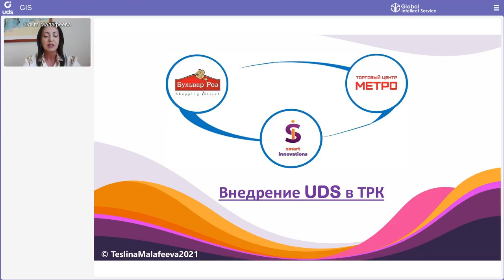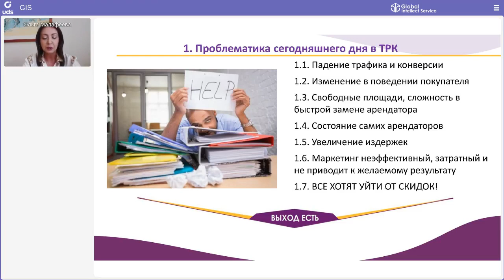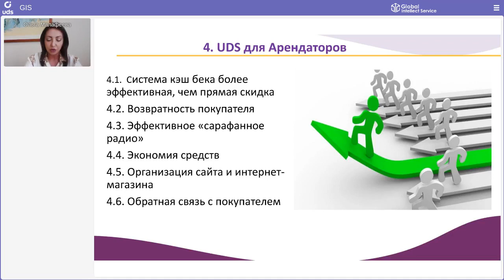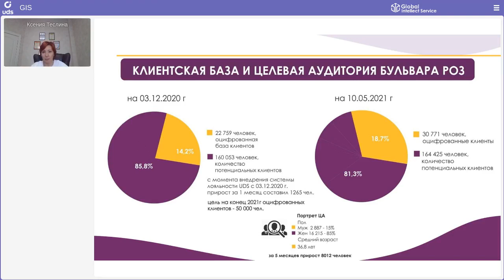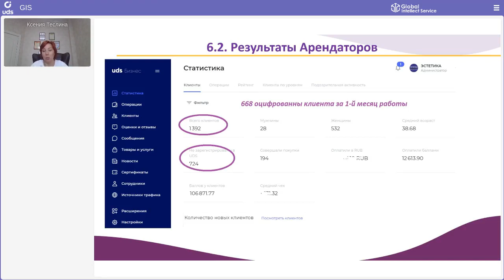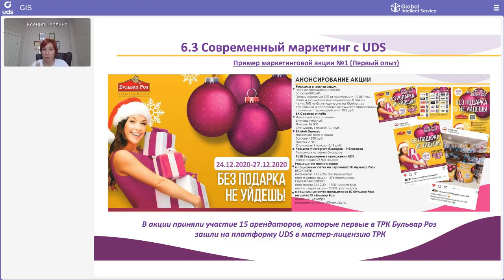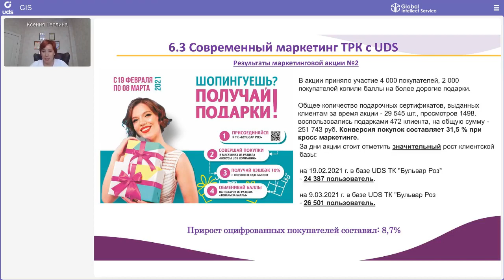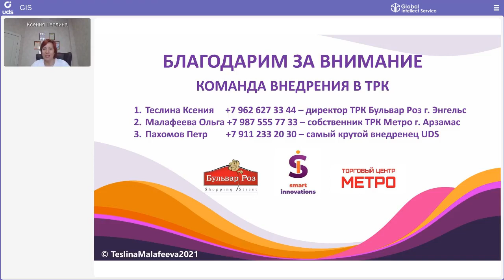🛍 UDS в ТОРГОВЫХ КОМПЛЕКСАХ: рост среднего чека до 40%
ФОРУМ КЕЙСОВ UDS | Кейс торговых комплексов "Бульвар Роз" и "Метро"

СПИКЕРЫ: 👤 Ольга Малафеева
Кейс торгового комплекса  «МЕТРО»
📍г. Арзамас

👤 Ксения Теслина
 Кейс торгового комплекса «Бульвар Роз»
📍г. Энгельс

•  31 000 оцифрованных клиентов за 5 месяцев;
•  22 арендатора на платформе;
•  кросс-маркетинг между всеми магазинами одновременно – эффективность от кросс 251 743 руб. сразу;
• рост среднего чека арендаторов до 40%.